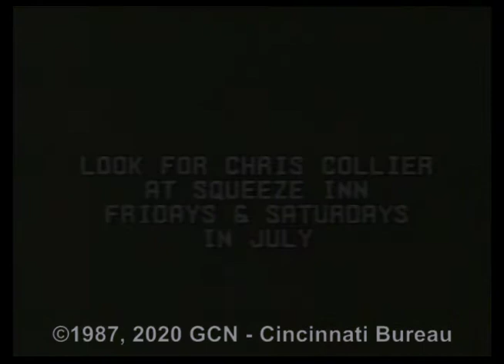"Cincinnati Love" an Interview & performance with Chris Collier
Chris Collier is interviewed by Simone as an introduction to her original song "Cincinnati Love".

Aired 7/27/1987 (V5 30)